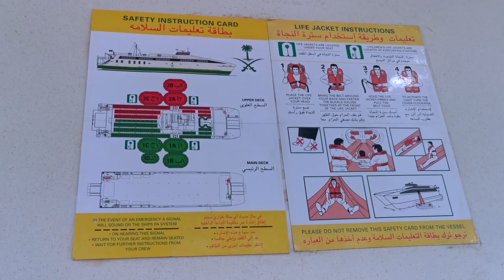Farasan island|സൗദിയിലെ മനോഹരമായ ദ്വീപിലേക്ക് ഫ്രീ ആയിട്ടൊരു കപ്പൽ യാത്ര malayalam travel vlog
Island#fursan#dweep#vlog#
Beautifull#place#in#saudi#Arabia

A beautiful island at the south of Saudi Arabia near
Jizan
This is the most impotent tourist place in KSA
The government provides free ferry rides twice a day to farasan island from jizan port

Technical side.
Camera,1: HUAWEI P30Pro
Camera,2:Nikone 6500